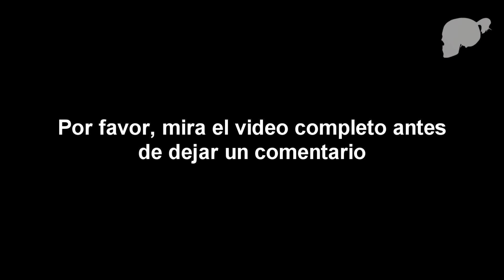¿EN CONTRA DEL K-POP?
Por favor, ver el VIDEO COMPLETO antes de dejar un comentario

En memoria de: Kim Jong Hyun
Personalmente yo aprecio bastante el Kpop y reconozco que se requiere de muchísimo talento y suerte para ser exitoso tanto como lo son los chicos de SHINee y como lo fue Jonghyun
Y a pesar de que no estoy demasiado metido en el tema y ni siquiera supe de SHINee nadie merece que su memoria sea tratada de esta forma